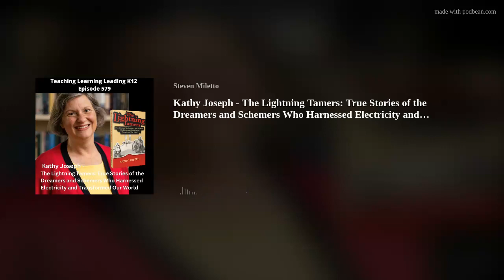Kathy Joseph - The Lightning Tamers: True Stories of the Dreamers and Schemers Who Harnessed Electri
Kathy Joseph talks with me about her book The Lightning Tamers: Trues Stories of the Dreamers and Schemers Who Harnessed Electricity and Transformed Our World. This is episode 579 of Teaching Learning Leading K12, an audio podcast.
Kathy Joseph splits her time between writing her next book, making documentary videos based on her books for her YouTube channel, and giving talks about the history of science and the importance of context for learning science.
Kathy attributes her novel’s depth and breadth partially to her YouTube channel, Kathy Loves Physics. She uses her channel to test out her ideas in documentary form and learn from her brilliant viewers, making this book an interactive experience. Despite her simple video format, Kathy has hit a nerve, and her channel has over six million views and over 98,000 subscribers. Kathy also puts all of her scripts on her website and dives into other fascinating scientific topics on her blog, spanning a broad range of topics like the history of the Nobel Prize, the birth of wireless, and the early history of quantum mechanics.
Kathy has earned four higher education degrees in physics, engineering, and science education, but she feels as if her real education came from spending 12 years as a public high school physics teacher. She is an alumnus of the University of Chicago, Penn State, and the University of Utah.
Kathy lives near San Francisco with her fabulous husband, Mike, her amazing children, Alicia and Alex, and one very cranky cat aptly named Brutus.

Our focus today will be on Kathy’s book - The Lightning Tamers: True Stories of the Dreamers and Schemers Who Harnessed Electricity and Transformed Our World
So much to learn.
Awesome talk!
What an incredible book!
So much cool stuff that you had probably never heard about before.
Could you do me a favor? or open the podcast app that you are listening to me on, and would you rate and review the podcast? That would be so cool. Thanks!
If you are listening on Apple Podcasts on your phone, go to the logo - click so that you are on the main page with a listing of the episodes for my podcast and scroll to the bottom. There you will see a place to rate and review. Could you review me? That would be so cool. Thank you!
Hey, I've got another favor...could you share the podcast with one of your friends, colleagues, and family members? Hmmm? What do you think? Thank you!
Length - 56:48